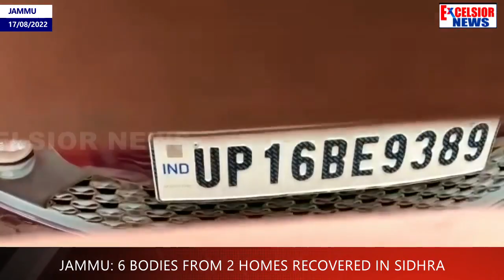Jammu: 6 Bodies From 2 Homes Recovered In Sidhra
Six bodies were recovered from two different homes in Sidhra Tawi Vihar, lane numbers 32 and33, Jammu. Two bodies were found in one home while four in another. Police have started investigation.| Stay Updated With Latest News & Updates |